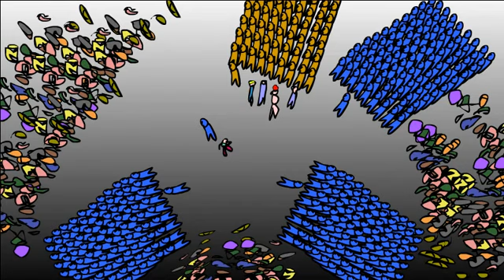The Emperor's New Clothes - the true story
What's up? This is a video I did in collaboration with calmreason. He wrote the story. He narrated it. And I did all the work. Heheh. Got'cha, man. You can also check it out on his site here: The Emperor's New clothes